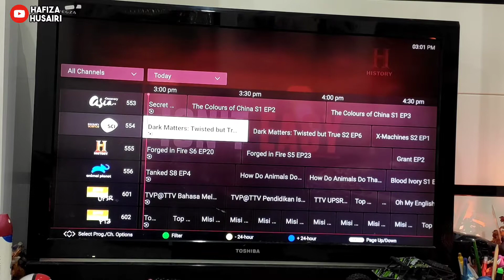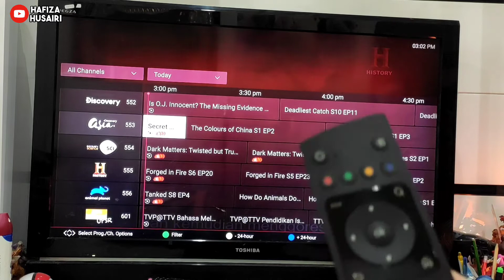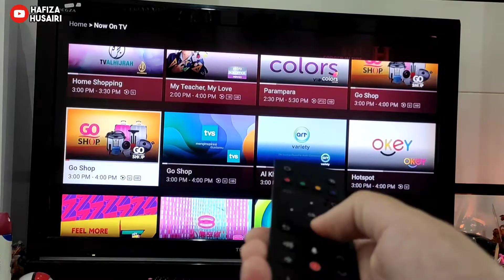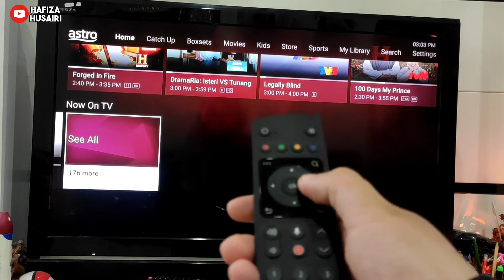Cara RECORD banyak citer serentak di Astro ULTRA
Dalam video nie saya tunjukkan cara saya record banyak citer serentak di Astro ULTRA.. Takde clash langsung.. boleh rekod banyak citer korea la lepaih nie 😂

♬ MUSIC CREDIT ♬
Title:
Artist: